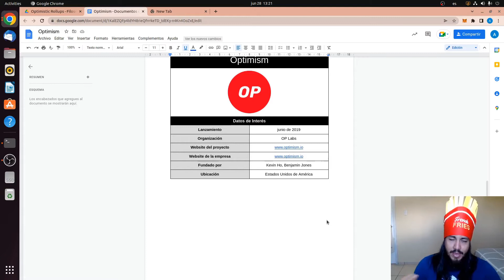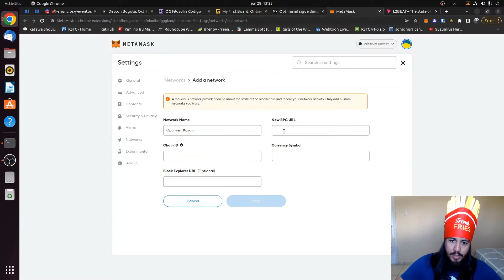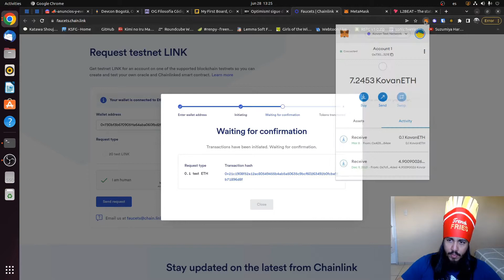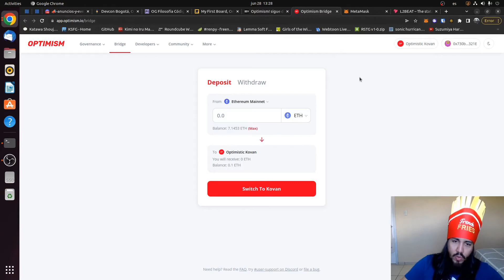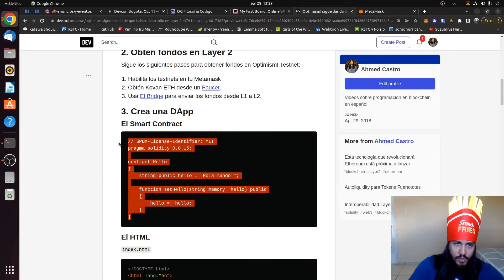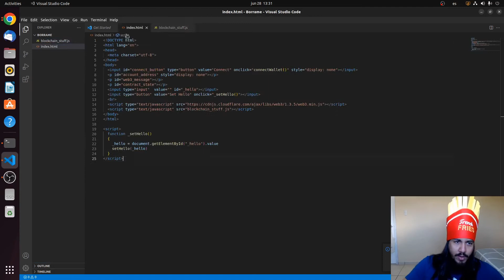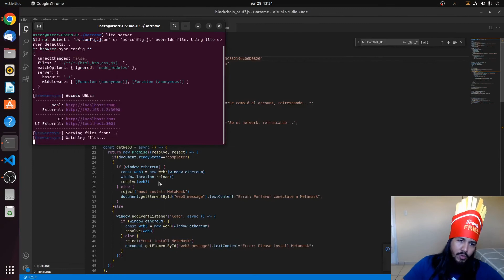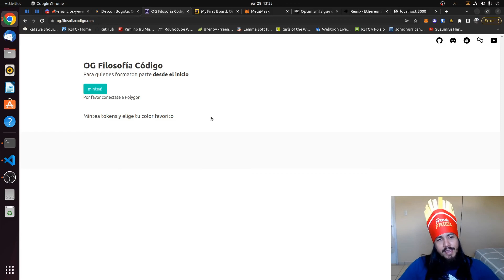Optimism! sigue dando de qué hablar - [Desarrollo en Layer 2]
Optimism! es el segundo protocolo de Layer 2 más usado en la actualidad. Su objetivo es ahorrar ayudarnos a ahorrar gas sin sacrificar la seguridad de ofrece Ehtereum Mainnet. En la última semana su cuota de mercado ha aumentado un 20% a pesar del mercado bajista, ha lanzado un token de governanza para fondos públicos, y ha sido victima de uno de los hacks mas particulares de la historia. En este video revisaremos los pasos a seguir para desarrollar aplicaciones decentralizadas en este optimistic Rollup.

¡Vamos al Devcon 2022!

🚀 Mintea un token OG!

00:00 Intro
03:10 Agregar Optimism! a tu Metamask
04:25 Obtener fondos desde un Kovan Faucet
05:21 Usar un Bridge para transferir de Layer 1 a Layer 2
09:47 Lanzar un smart contract en Optimism!
11:10 Crear una una web para nuestro smart contract en Optimism! testnet
14:20 Probar la DApp